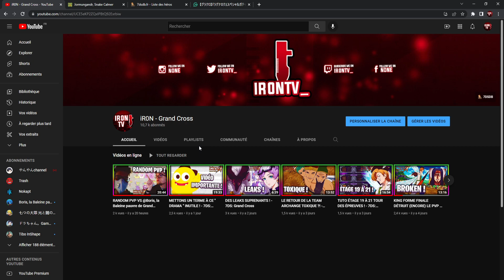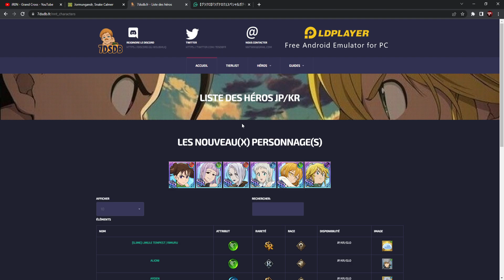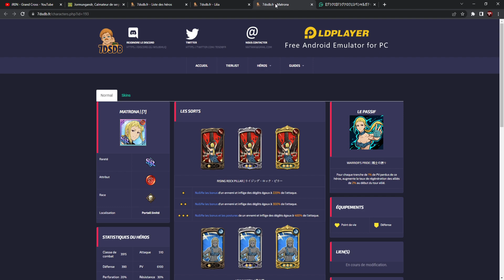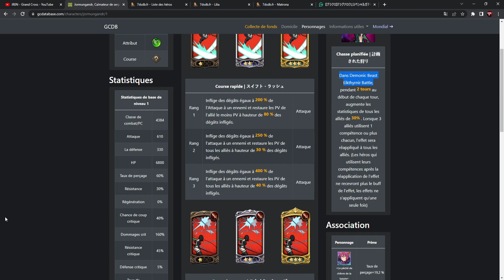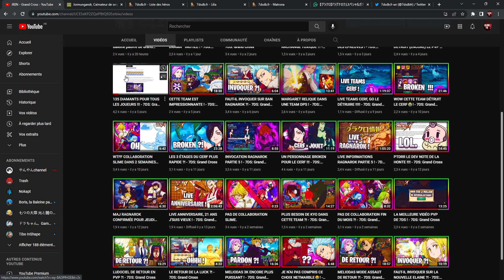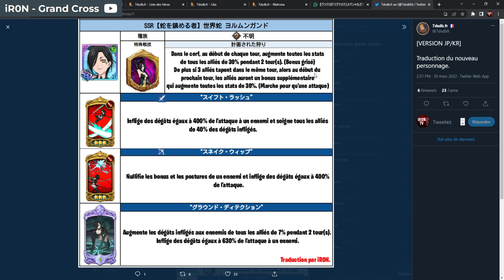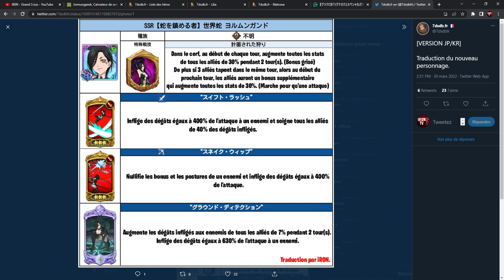FAUT-IL INVOQUER SUR LA MEUF GROS ATOUTS (Jormungandr) ?! - 7DS: Grand Cross